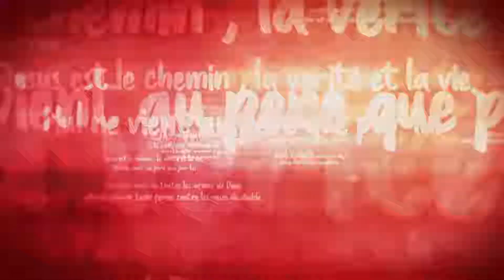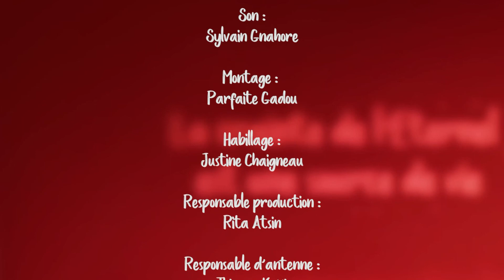Parole de Vie avec le Pasteur Walter Zanzen - LE SENS ET LA PORTÉE DE LA REPENTANCE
Thème: Le sens et la portée de la repentance
Verset de base: Psaumes 32

" Pour que le Sang de Jésus Christ nous purifie, nous devons reconnaître nos fautes."